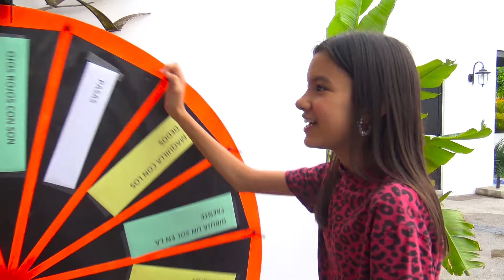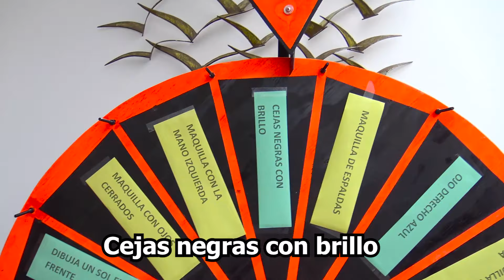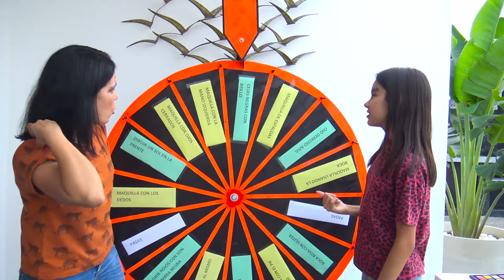RETO DEL MAQUILLAJE LOCO ¿QUIEN GANARA? | AnaNana TOYS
Crazy Make up Challenge